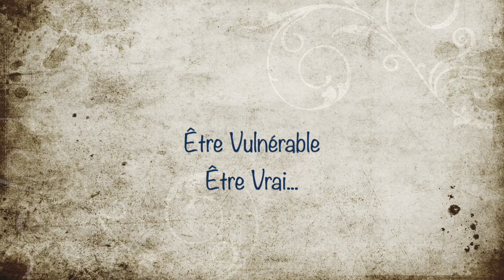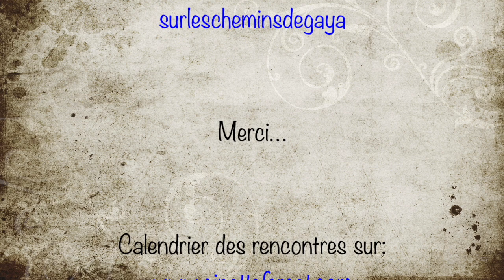Être Vulnérable, Être Vrai... (Extrait d'une web-encontre)